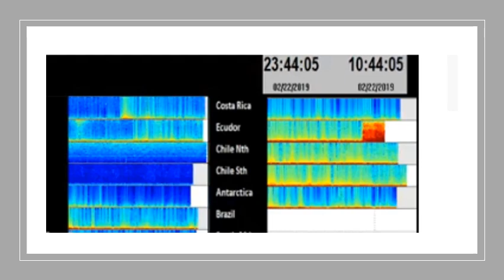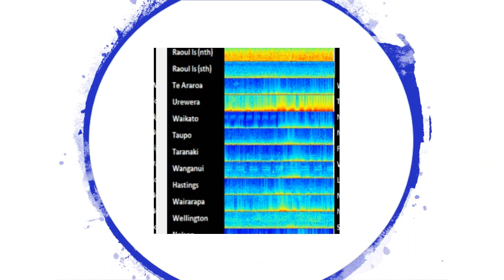7.5 Peru- Ecuador Quake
Snips of the quake as it happened